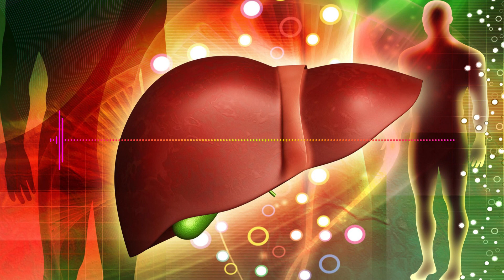Sound Treatment for Liver Repair - Rife Frequency Healing ➤ Sound Therapy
Liver function activation
Group General recovery
Author P. Schmidt

Recommended as an adjunct to the treatment prescribed by the doctor.

Activation and improvement of liver functions by listening to special therapeutic frequencies and vibrations.
To achieve results in restoration and improvement of liver function it is recommended to listen to sound on high quality equipment or headphones during a trip or for 12-14 days for 15 minutes at a time.

It is recommended as an additional means to the treatment prescribed by the doctor.

Thanks to the achievements of modern physics, we already know that we are made of vibrations. Every smallest particle is first of all a certain frequency, which generates energy corresponding to it. Combining, the particles form more complex compounds: atoms, molecules, cells, tissues and, finally, human beings. Each level, each organ, each cell has its own vibration. Sometimes they weaken, sometimes they change their frequency, causing the body to deviate from the norm. You can bring it back to normal again by tuning them to your frequency